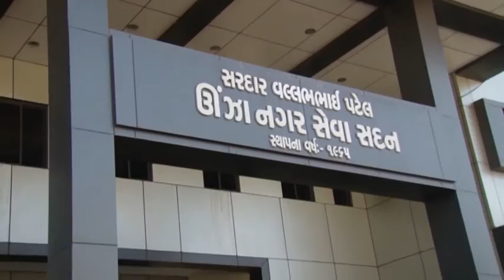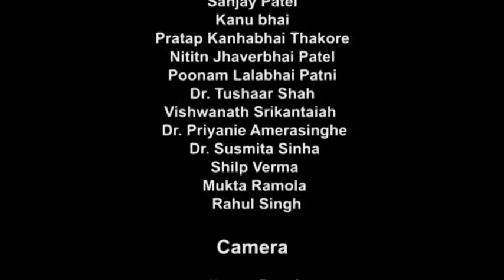ITP Video: Wastewater Bazaar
A short video by the IWMI-Tata Program that discusses institutional innovations in wastewater reuse in agriculture in Gujarat, India.